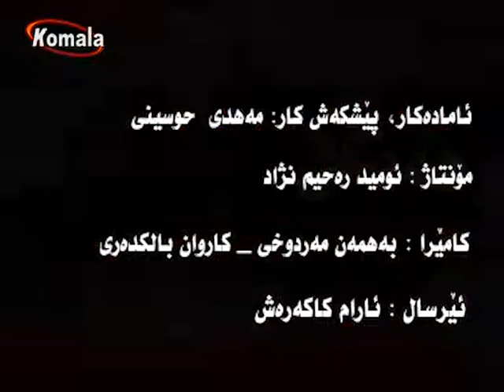روانگه - نارەزایەتییەکانی عێڕاق و داهاتووەکەی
نارەزایەتییەکانی عێڕاق و داهاتووەکەی
15.8.98